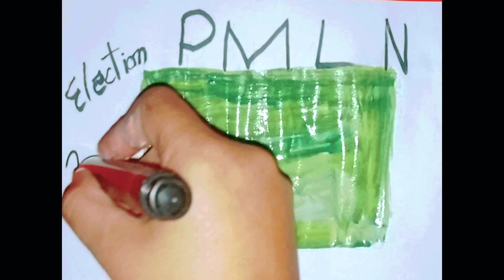PML N Flag Election 2024 drawing and coloring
Flags of parties,

artisticjourney

paint with me aesthetic,

may art and painting skills,

landscape painting ideas,

describe a painting,
landscaping,

Art Design,

Creative Expressions,

Visual Arts,

Design Inspiration,

PML N,

PTI,

PPP,

Artistic Discovery,

Nawaz shreef,

Maryam Nawaz,

Shabaz shreef,

Hamza shebaz,

Nawaz shreef,

Imran Khan,

siraj ul Haq,

bilawal ,

Crafting Passion,

Illustration Art,

Design Tutorials,

Artistic Innovation,

Visual Inspiration,

Canvas Creations,

paint me,.

in this video we will Talk About  vote and Elections in Pakistan 2024.
Immerse yourself in a world of art and design as we embark on an inspiring journey of visual expression also describe the represting parties flags .

Join us in exploring the endless possibilities of art. From mesmerizing paintings to innovative design concepts, we're here to spark your creative flame.

 Witness the evolution of ideas and the magic of transformation. Our channel is a haven for those seeking inspiration, artistic techniques, and a touch of creative magic.

 Whether it's traditional paintings, digital art, or unique design projects, we embrace a multitude of mediums. Discover the beauty of each stroke and the story behind every creation.

Engage in insightful discussions on design principles, creative processes, and the fascinating intersection of art with the world around us. Let's explore the deeper meaning behind each masterpiece.

: This channel is not just about art; it's about building a vibrant community of like-minded creatives. Share your thoughts, ideas, and creations in the comments – let's inspire each other!

Whether you're a seasoned artist or just starting your creative journey, our tutorials and insights are designed to nurture your skills and foster artistic growth.